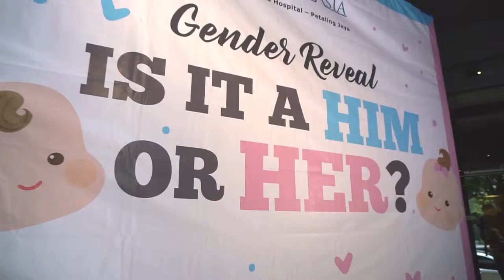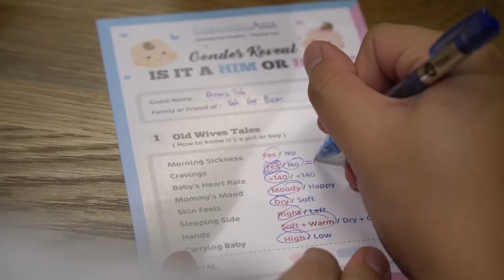Columbia Asia Hospital - Petaling Jaya Gender Reveal Get-Together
Is it a him or her? It’s time to reveal it!

Finding out the gender of your baby is one of life’s big moments for parents. At this important day, Columbia Asia Hospital – Petaling Jaya hosted a big moment reveal with our patients’ friends and family members.